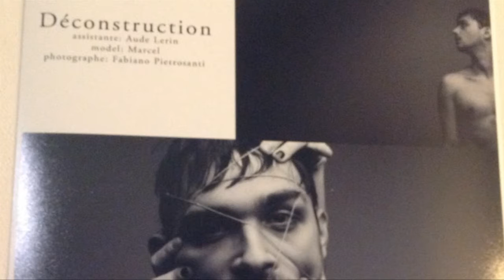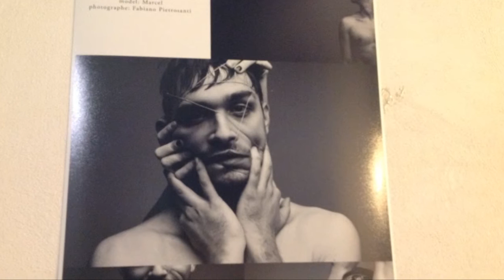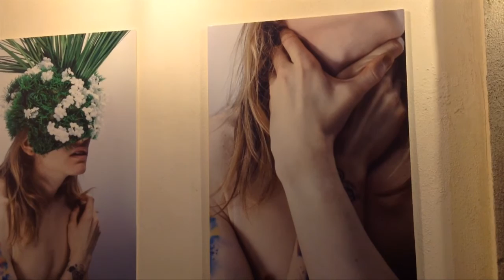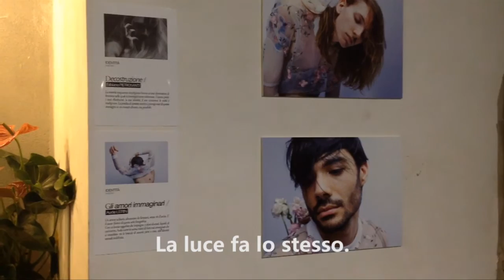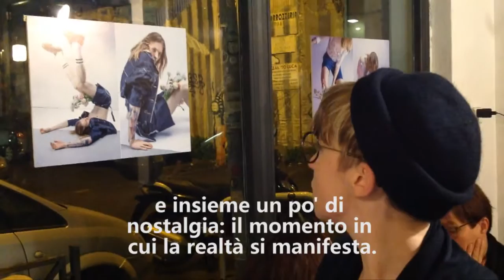Fabiano Pietrosanti e Aude Larin presentano “Decostruzione” e “Identità: Les amours imaginaires”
Corpi che dialogano con oggetti per esprimere il proprio sé più intimo sono cristallizzati dalle fotografie di Fabiano Piertrosanti e Aude Larin. Lo spazio di “Zaize nel metrò” in zona Pigneto ospita, a partire dal 24 febbraio, la mostra “Identità: Les amours imaginaires” della fotografa parigina e “Decostruzione” del fotografo romano perfezionatosi a Parigi. I due sono capaci di interpretare il corpo al tempo stesso come manifesto e gabbia di un io non del tutto giunto alla comprensione di sé stesso, ma sempre in ricerca.
Così i ritratti in bianco e nero di Pietrosanti ci mostrano una figura umana in lotta con veli e tessuti che deformano i lineamenti, li avvolgono e li nascondono parzialmente. Proprio attraverso questi giochi della visione si realizzano espressioni più vere e profonde sul volto dei modelli, i quali hanno esperito un sincero percorso conoscitivo durante lo shooting, come ci ha raccontato Pietrosanti. Fabiano proviene da una formazione artistica a tutto tondo: ha studiato cinema e teatro alla Sapienza di Roma e si è poi trasferito a Parigi dove frequenta, proprio insieme a Aude Lerin, EFET (Enseignement Supérieur Privé PhotographieAudiovisuel). Dalla loro formazione artistica nasce quindi questo sodalizio professionale che li ha portati a coniugare e mettere a confronto un lavoro profondo e riflessivo nella mostra romana inaugurata lo scorso 24 febbraio in zona Pigneto.
Accanto alle fotografie di Pietrosanti infatti, vediamo scatti con un set totalmente diverso: colori luminosi, corpi diafani e la presenza di una sorta di natura morta floreale. In questo modo Aude Larin sceglie di raccontare gli amori immaginari, attraverso personaggi che tengono in mano o indossano mazzi di fiori che, nell’idea della fotografa, non sono mai stati consegnati. Di qui nasce l’angoscia, ma anche la liberazione da un’amore solo pensato, sperato o non ricambiato. Una delle fotografie più rappresentative dell’intera mostra, secondo quanto ci ha confidato l’autrice, è quella in cui si assiste parallelamente alla disperazione provocata dagli amori-fantasma al ritorno alla realtà liberi dai lacci delle illusioni emotive auto-create. Larin arriva dal mondo della grafica pubblicitaria e dalle fotografie di moda. Forse grazie a questo background è capace di esprimere un concetto profondo e pieno di ombre, come quello degli amori spezzati o mai cominciati, con immediatezza e freschezza. Pur con set molto luminosi riesce a rendere tangibile la sofferenza e la ricerca di senso.

Ilaria Vanni per Recensito

traduzione di Agnese Comelli